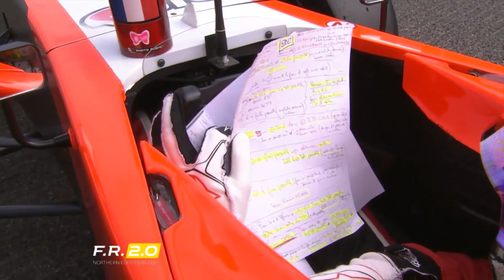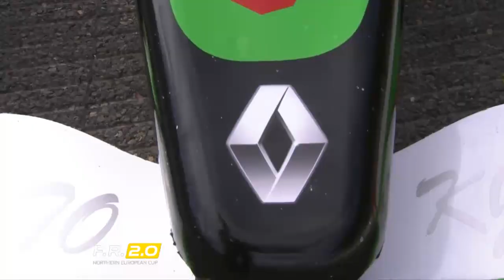Formula Renault 2.0 NEC - SPA - Race 2